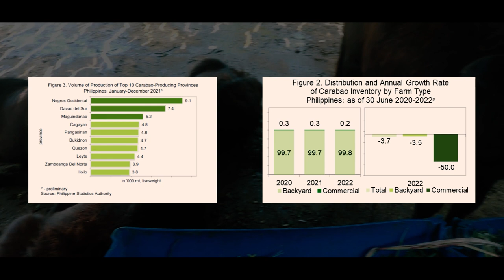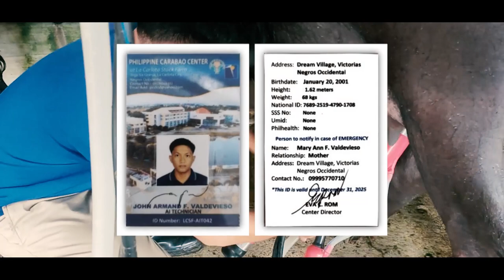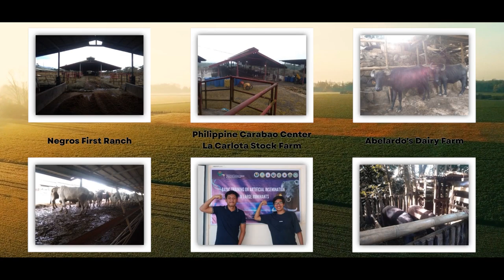Lakas Gatas: Carabao Dairy Farm Model for Backyard Operations in Talisay City, Negros Occidental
YFCWesternVisayas | 2022 Regional Awardee

The Lakas Gatas: Carabao Dairy Farm Model for Backyard Operations of Talisay City, Negros Occidental, one of our 7 Regional Awardees in Western Visayas (Processing Category).

"Lakas Gatas, Gatas na Pampalakas."

To encourage Negrosanon farmers to engage in the Carabao industry and rump up the dairy production in the region, the Lakas Gatas team will make it happen.

Check out their regional level video for more details. More videos will be uploaded soon.